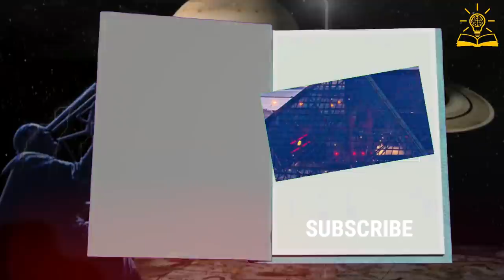Bakit hindi kasali si Arnel Pineda sa Rock and Roll Hall of Fame Induction ng Journey? | Aklat ph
Bakit nga ba hindi kasali si Arnel Pineda sa Rock and Roll Hall of Fame Inductees? Nabalewala nga ba? Halinat alamin kung bakit sa kabila ng pangyayari e isa pa rin si Arnel sa pinakamasayang tao nung araw na yun. Tapusin mo itong video at tiyak ako na madadagdagan nito ang ating kaalaman sa pinagdadaanan ng ating kababayan na si Arnel Pineda.

RELATED CHANNELS
Kaalaman
Clarktv Facts
Leonmata
Kaalam
Tibi
Ask Teacher Popong
Pinoy Mysteries
Pinoy Mystery Channel
Tinagalog
Jevara PH
Tinig Ph
Bulalord
Gazebo
Sankayjanjantv
Munting Kaalaman
Kra Stories

Arnel Pineda
Arnel Pineda 2021
Arnel Pineda Story
Arnel Pineda life
Journey
Journey 2021
Dont stop believing
Every mans Journey
After all these years
Arnel pineda documentary